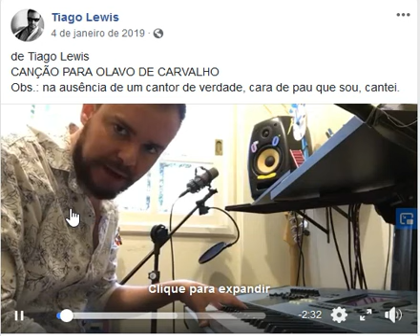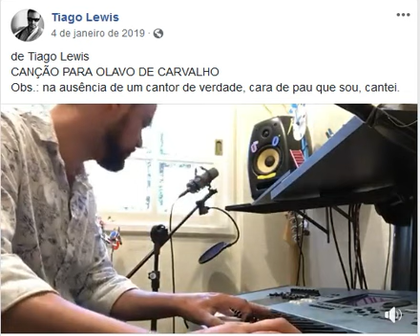Olavo de Carvalho song - is right ( TIAGO LEWIS )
MUSIC DEDICATED TO THE DEAR TEACHER.